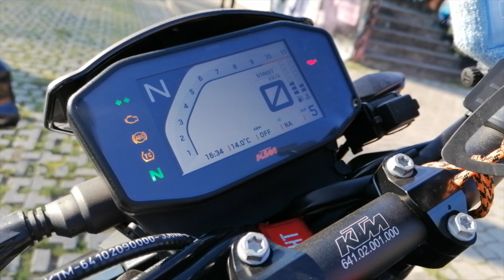motovlog #40 ITA KTM Duke 790 - test drive raticosa - suzuki gsxs1000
bada la'. suzuki test drive? ma certo. grazie!